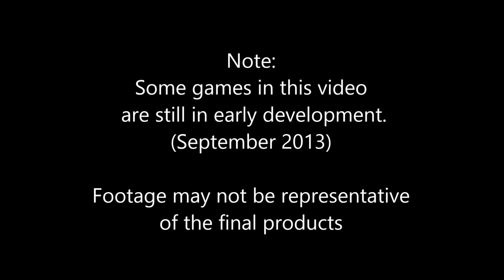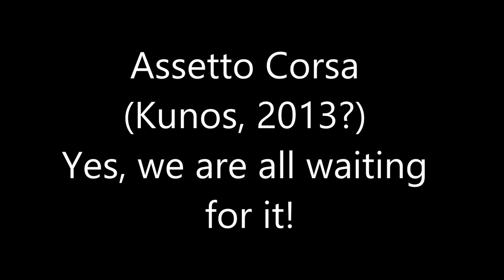Simracing, an overview. (aka 10 years of Laguna Seca)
A comparative view of the sims out there.

rFactor: 0:20   GTR-2: 02:07  Race07: 03:55   iRacing: 05:45 RaceRoomRacing: 07:31 rFactor2: 09:22 Project CARS: 11:15

BTW - yes, I am not a really good driver, but I recorded the videos in one sitting, and it is really hard to adjust  from one game to another in a couple of minutes...so don't judge too hard!